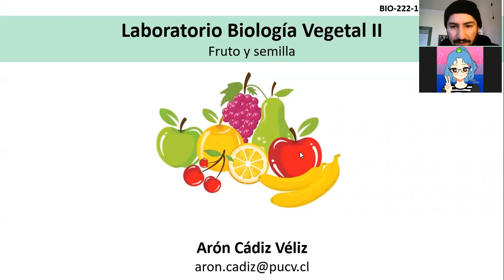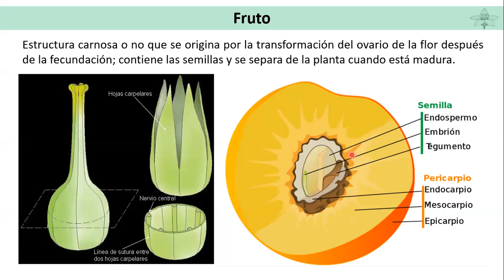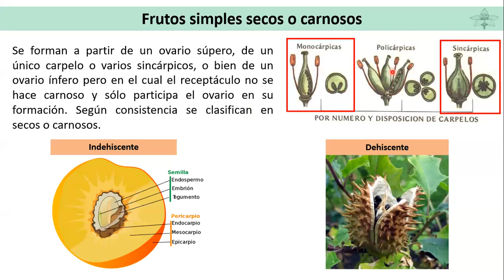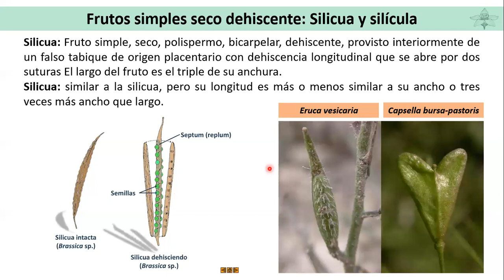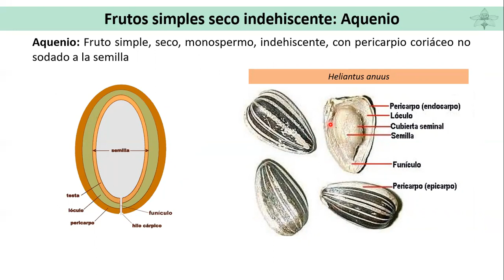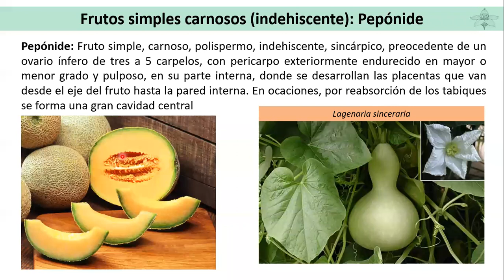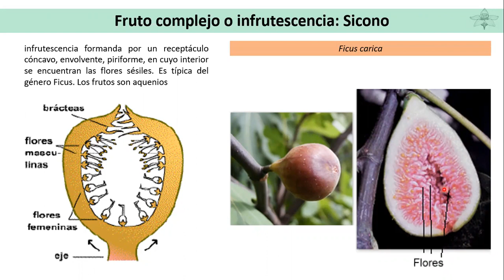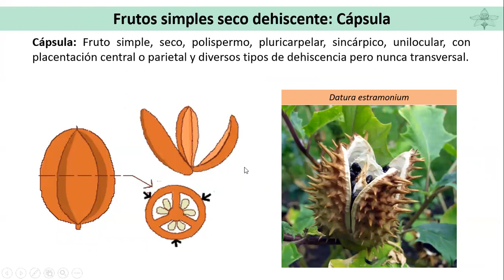CLASE LAB 7 Fruto y semilla